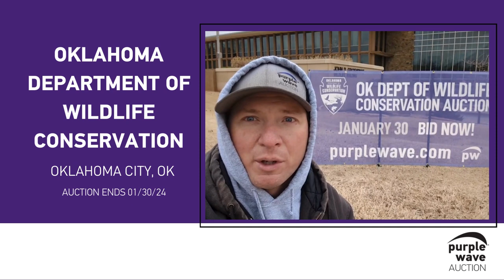OK Dept Wildlife + Purple Wave Auction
On January 30th, Over 40 Fleet vehicles from Oklahoma Department of Wildlife Conservation in Oklahoma City, Oklahoma are selling at no reserve auction - meaning they will go to the highest bidder regardless of price. Open Inspection January 29 ! BID NOW!